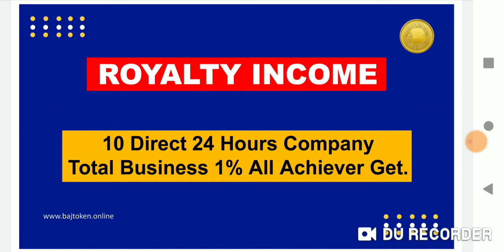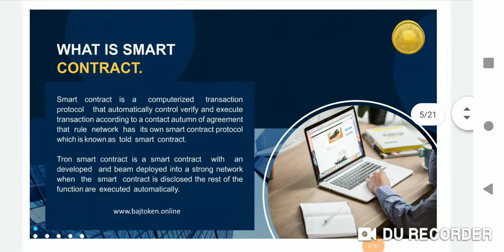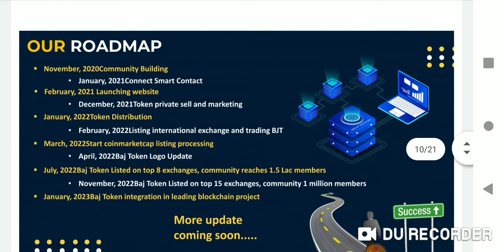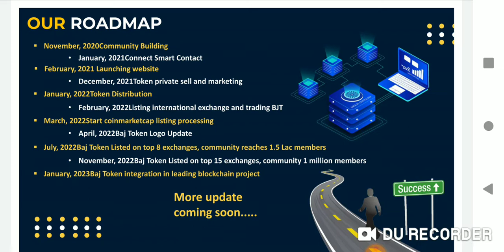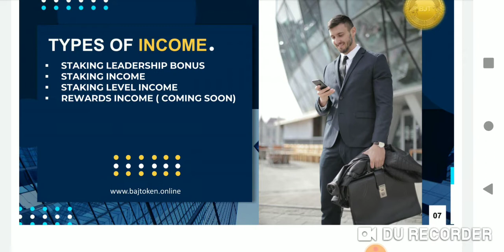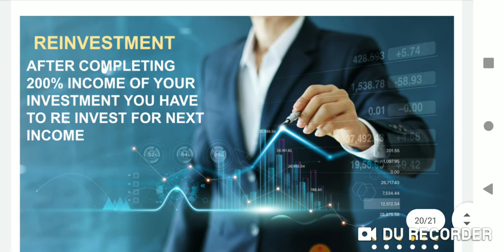Baj Token Full Plan Bangla l New Mlm Plan Launch Today l New Invest Plan l New Mlm Plan l Baj Token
Join Link

Join Links

Baj Token Full Plan Bangla

Baj Token Full Plan English

Baj Token Full Plan Bangla Handi

Daily Update Group Baj Token

Baj Token Joining Link

User ID Rahul

I'd Active Kaise Kare Baj Token Video Link

*BAJ TOKEN*

TOP ID Group

Baj Token Smart Contact Address

0xe495db8580ec5e42eb6c6005dde5c72e835f96a1

[ Decimal--18

Symbol BJT

*Crypto Currency Best Plan*

2022 Best Plan
BAJ Token
Daily Mining Plan

Full Plan Hindi

Full Plan Bangla

Full Plan English

*Baj Token List Of Exchange*

Trust wallet
• Tarality Wallet
• BSC Scan
• Meta Mask
• Pancake swap
• BT Exchange
• Coming soon... more exchanges

Daily Earn Daily
 Withdrawal

*Daily Earn $10 USD To 100$ Usdt*

*AVAILABLE EXCHANGE*

*Direct Income*
*Daily Maining Income*
*Level Income*
*Re Investment Income*
*Etc*

*Minimum joining Amount 10 usd
1% daily*

*10 level income plan*

1st level 20%
2nd level15%
3rd levl 10%
4th level 5%
5th level 5%
6th level 5%
7th level5%
8th level 5%
9th level5%
10th level5%

Working
Non-working
150%copmplete
Reinvest

*Utility service*

*Coming Soon*

1/Mobile recharge
2/DTH recharge
3/Train& Flight ticket booking
4/Electric Bill
5/Hotel ticket booking
6/Shopping

TOP ID Group

2021 ka new mlm plan
autopool plan